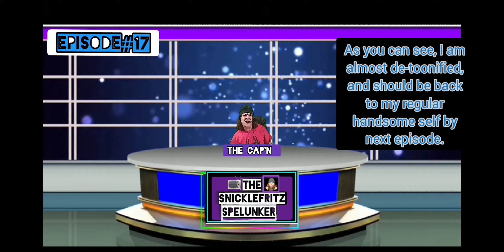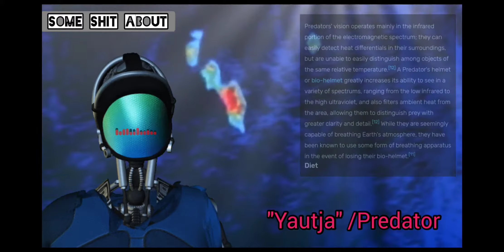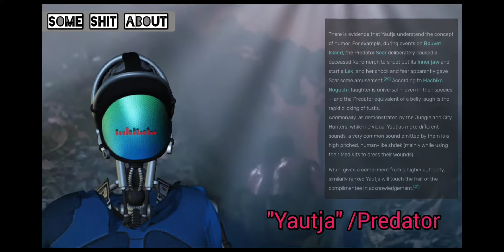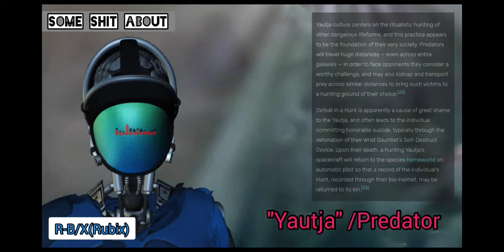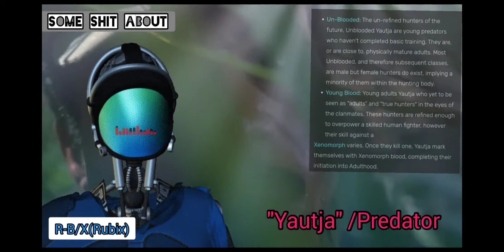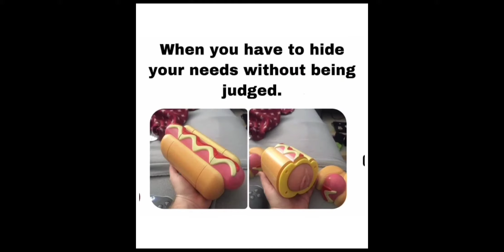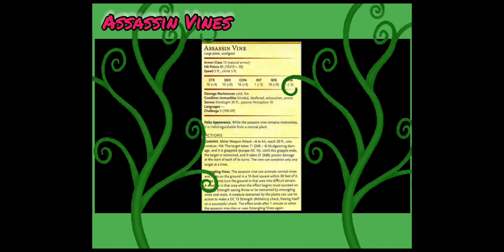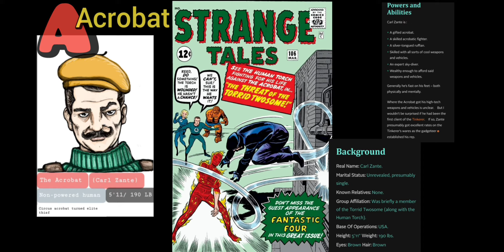The SnickleFritz Spelunker #17